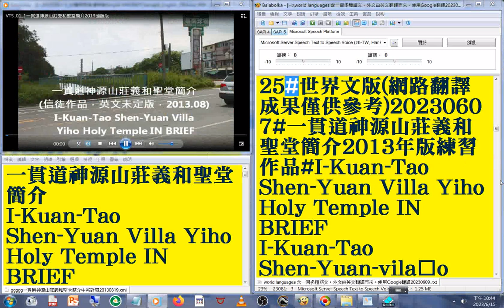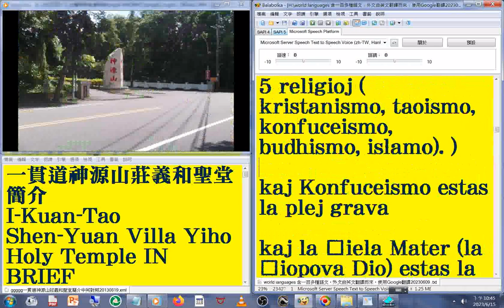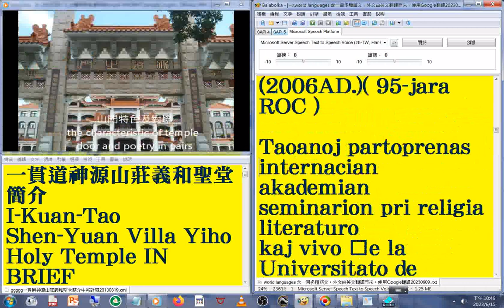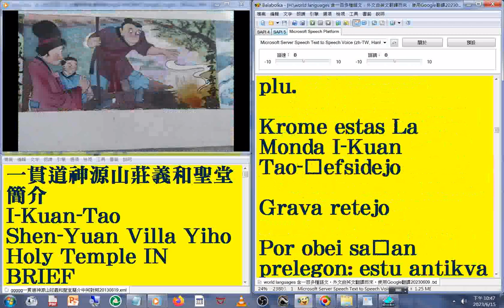25 世界文版#國語 發音#中英對照 字幕#world languages 含一百多種語文，外文由英文翻譯而來，使用Google翻譯20230613#一貫道神源山莊義和聖堂簡介2013年版練習作品#I